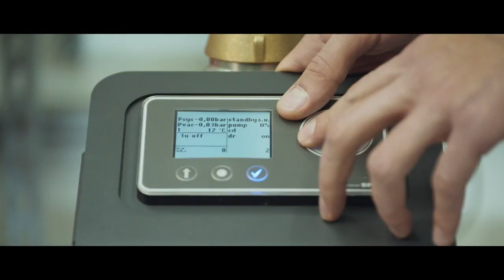Aalberts corporate movie - relentless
Aalberts engineers mission-critical technologies for ground-breaking industries and everyday life. From particle and vibration-free chip-making equipment to better performing cars, from efficient production and manufacturing environments to eco-friendly buildings, from light and long-lasting high-tech materials to perfectly drafted beverages. Aalberts is where technology matters and real progress can be made. Humanly, environmentally and financially.